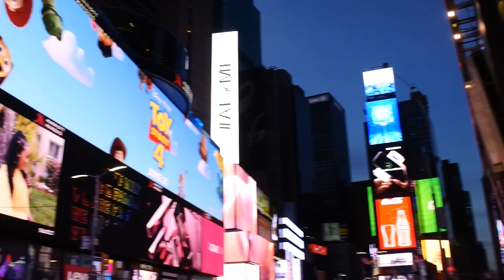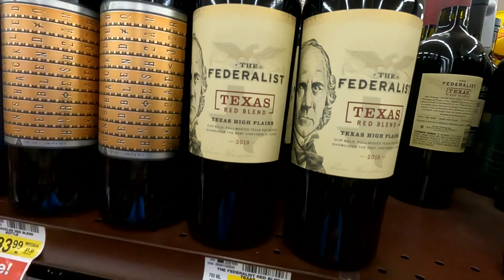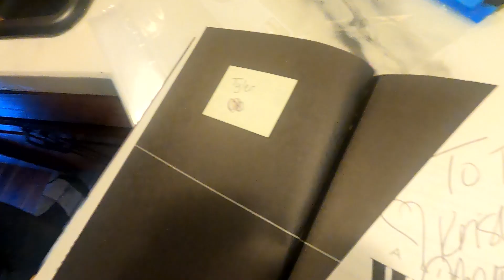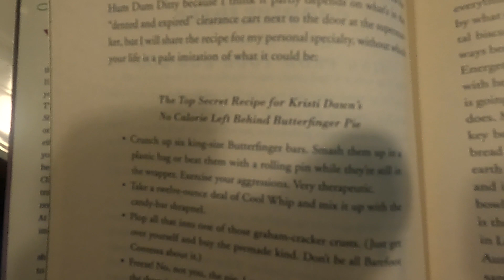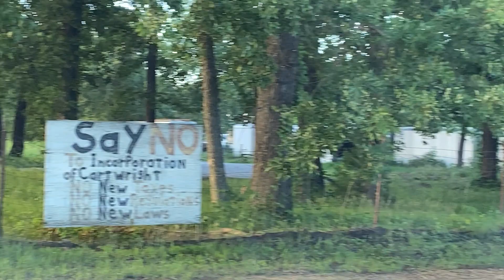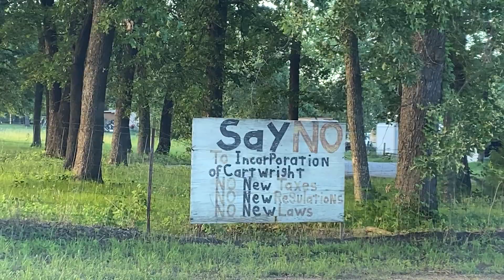0046 - Another Dam Episode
In another exciting vlog, Mandi and I gang up to make a very special recipe in honor of Kristin Chenoweth, and we revisit the Denison Dam that was the center of a riotous episode from Season 2! All in a day's adventure!

Recipe taken from "A Little Bit Wicked: Life, Love, and Faith in Stages" by Kristin Chenoweth with Joni Rodgers. ISBN: 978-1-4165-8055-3

Featured Friend: Mandi Franks - @MsLamanda & @ISpeakFood Blog
Producer: Tyler Slawson
Theme Music: Jade Alford